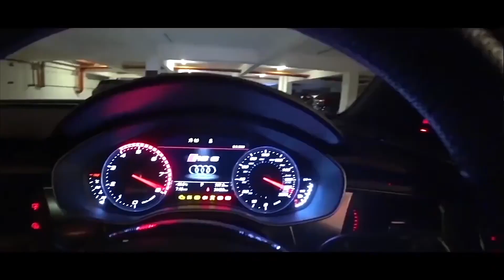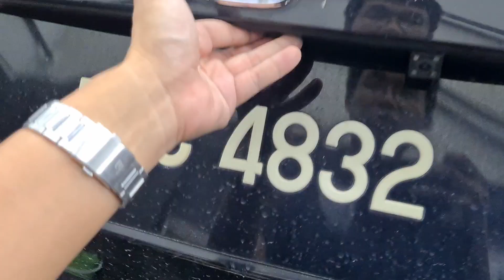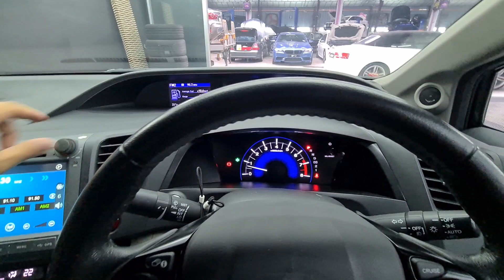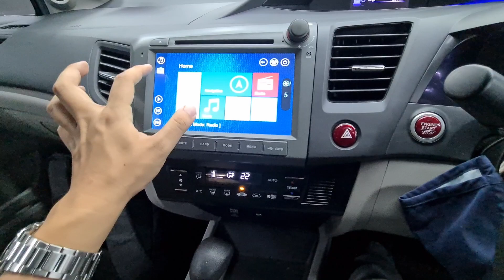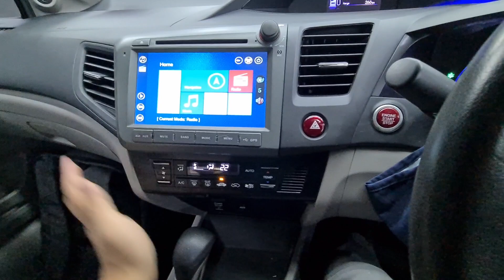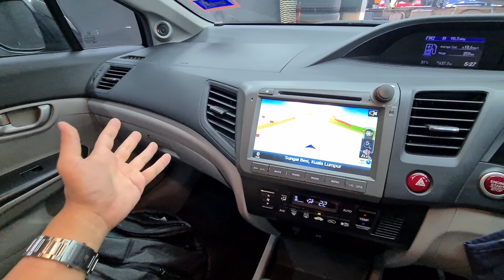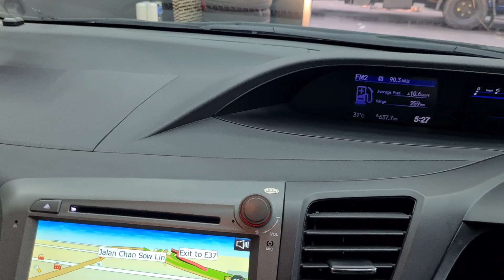Honda Civic FB - The Civic Everybody Forgotten is a Great Value Used Buy | EvoMalaysia.com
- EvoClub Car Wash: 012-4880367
- FatCar Sdn Bhd: 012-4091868, 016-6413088, 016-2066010, 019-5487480, 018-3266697

Location:
Fatcar Sdn Bhd, Lot 25, Kajang 707 Auto City